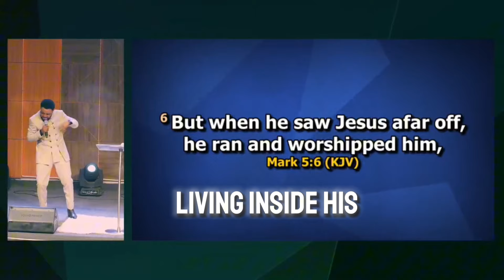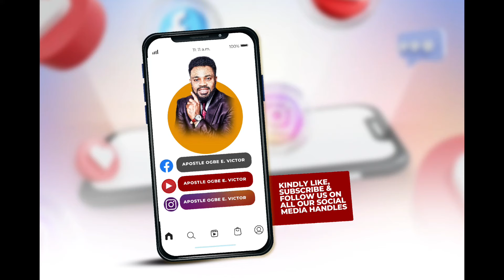THIS IS WHAT HAPPENS WHEN YOU ENCOUNTER THE MIGHT HAND OF GOD || APOSTLE VICTOR E OGBE